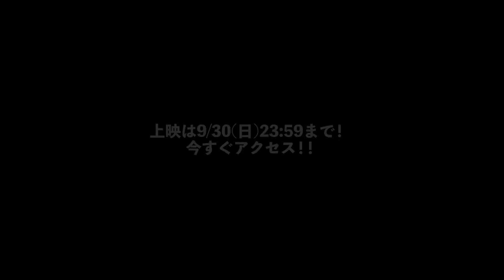累計100万再生突破記念 特別公開映像 第2弾